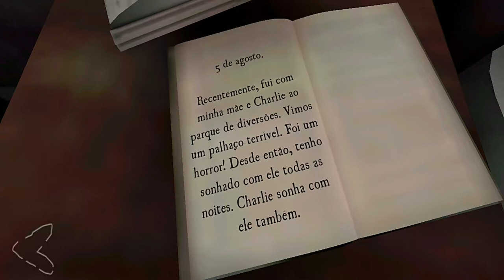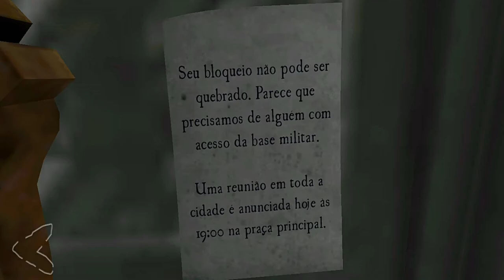Death Park 2 FASE da Vacina Gameplay Walkthrough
Death Park 2 Gameplay Walkthrough Minha Irmã virou Demônio

Fala pessoal, Suindara na área trazendo para vocês mais uma gameplay de Death Park 2.
Dessa vez iremos pegar a vacina no Hospital e levar até a nossa casa, para poder salvar nossa irmã. Espero que nada de errado.

Se você quiser ajudar com qualquer valor na Vaquinha em busca de um PC Gamer para o canal.

Espero que gostem. Não se esqueça de deixar seu LIKEZÂO ai, seu COMENTARIO e se ainda não for SUBSCRIBER. Tasca o dedo ai no BOTÂO VERMELHO.